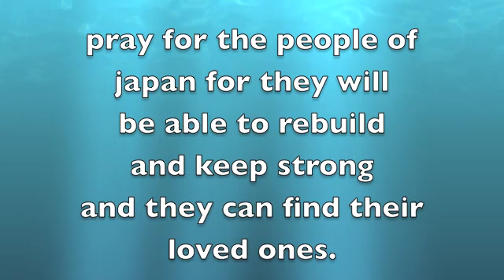tsunami in japan/part 2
remaining video of disaster in japan with the quakes,tsunami and the whirlpool